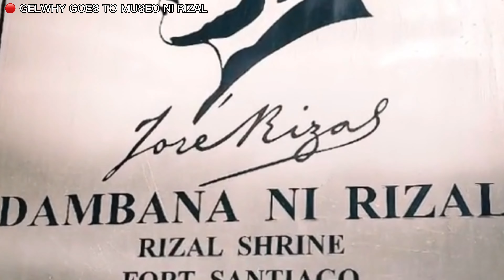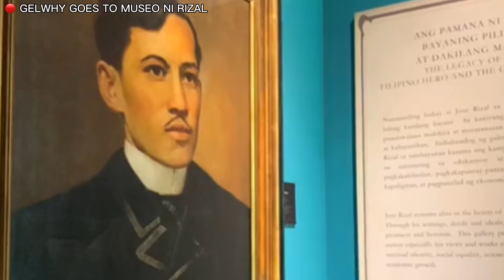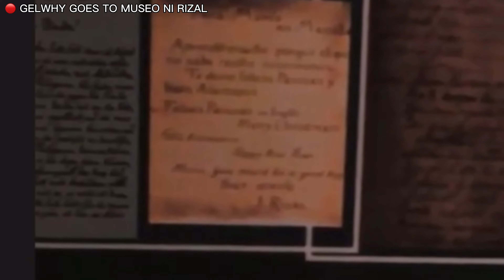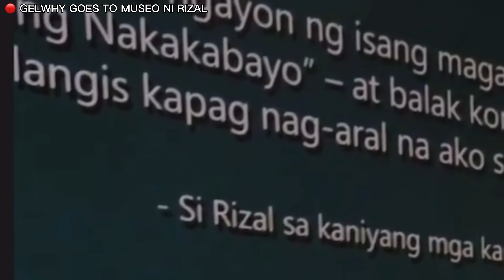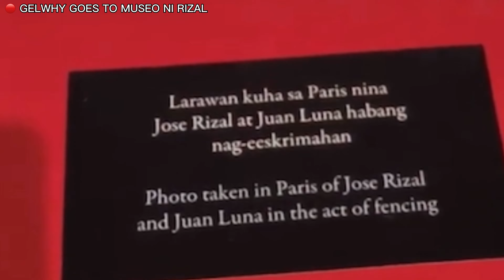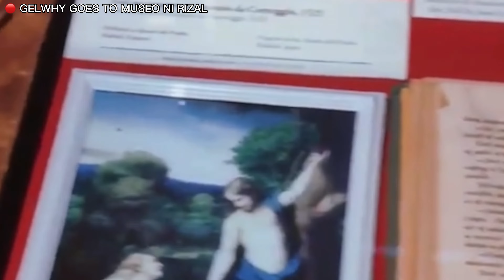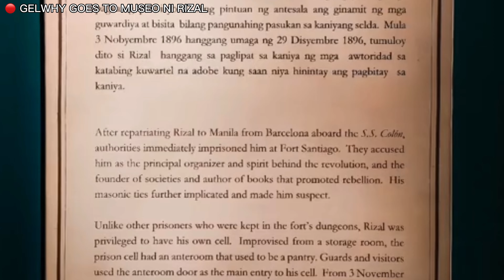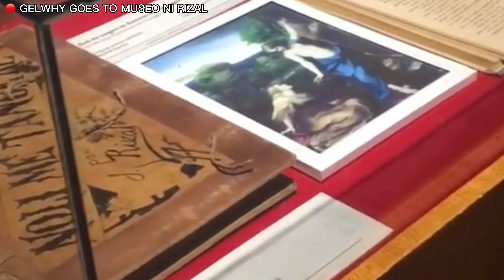museo ni rizal | gelwhy diaries | a day in my life